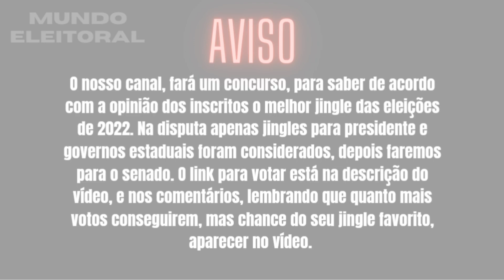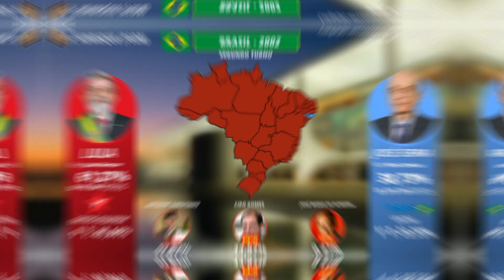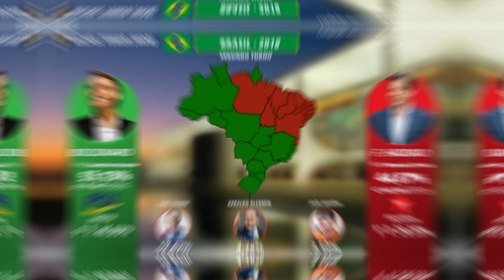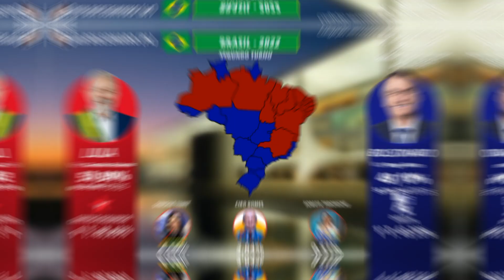Eleições Presidenciais Pós-Redemocratização (1989-2022)